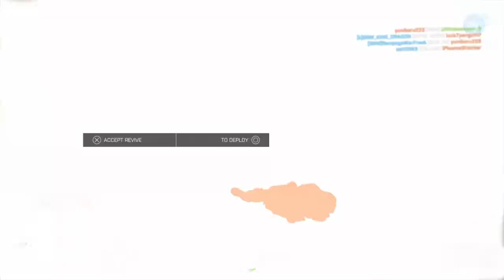Battlefield 4 a match